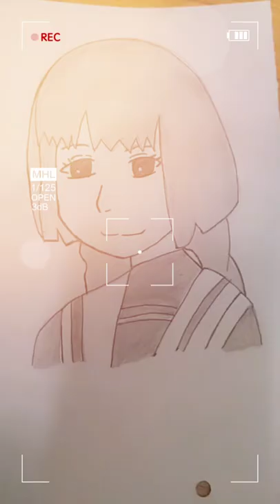Making (Sumire💜)From Boruto